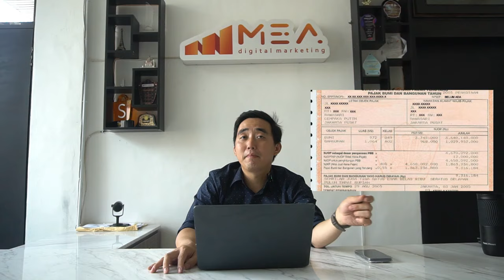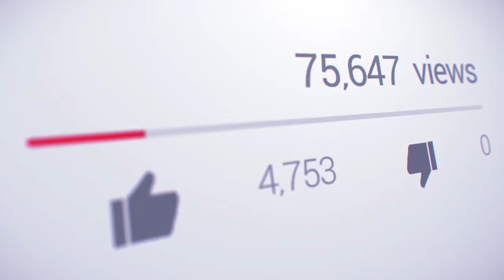BIAYA ADMIN TIKTOK SHOP SELLER = PAJAK?? JADI GAK PERLU BAYAR PAJAK KE NEGARA LAGI?!?!?!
BANYAK YANG BINGUNG TERUTAMA TIKTOK SHOP SELLER
MEREKA MERASA MEMBAYAR BIAYA ADMIN SUDAH TERMASUK PAJAK?
NAH INI GUA ADA PENJELASAN TENTANG INI SUPAYA KALIAN GAK SALAH PAHAM LAGI TENTANG BIAYA ADMIN TIKTOK SHOP SELLER.

TIMELINE:
00:00 INTRO
00:20 APAKAH BIAYA ADMIN TIKTOK SHOP = PAJAK KE NEGARA?
00:40 JAWABAN BIAYA ADMIN TIKTOK SHOP = PAJAK KE NEGARA
00:50 PERTANYAAN UMUM TIKTOK SHOP SELLER TENTANG BIAYA ADMIN TIKTOK SHOP
01:04 ANALOGI JUALAN OFFLINE
02:10 APA BEDANYA DENGAN ONLINE
02:50 PENJELASAN SEDERHANA PAJAK
04:10 PENGALAMAN PRIBADI SOAL PAJAK
04:55 LAPORAN LABA RUGI
05:09 APA YANG HARUS DI LAKUKAN TIKTOK SHOP SELLER
06:18 OUTRO